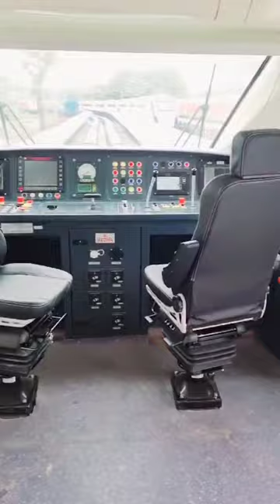वंदे भारत की स्पीड को निहारिए देखकर आश्चर्य न हुआ तो कहना